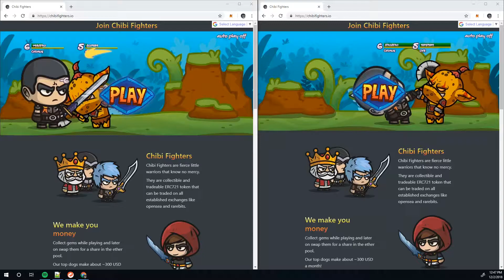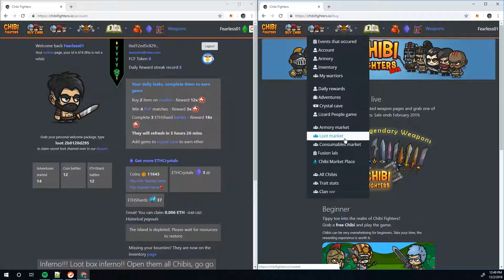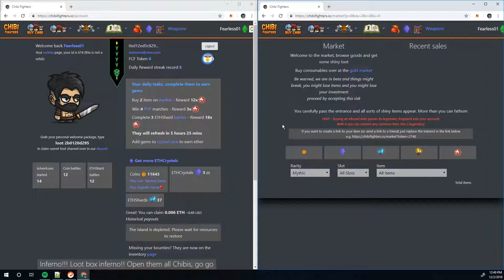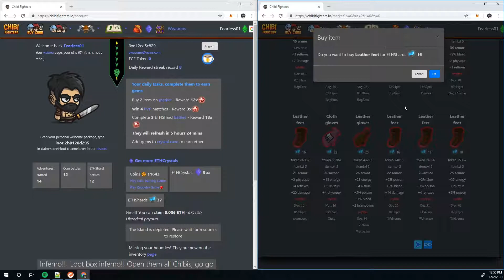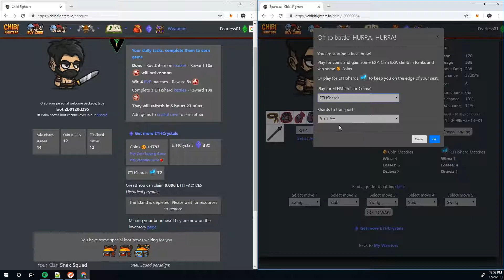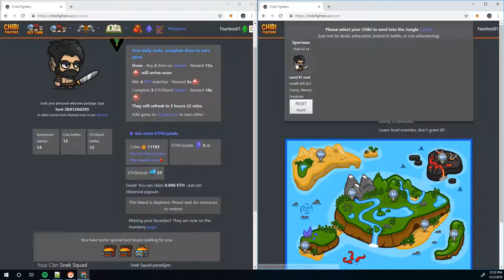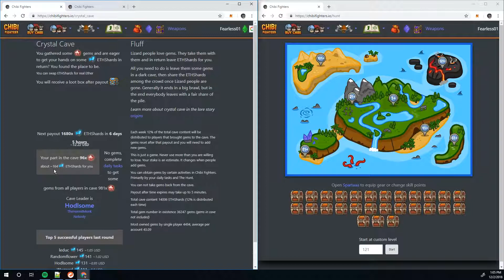Chibi Fighters - Let's Play bit of fail, bit of win, bit of everything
Come visit us and join the slaughter fest